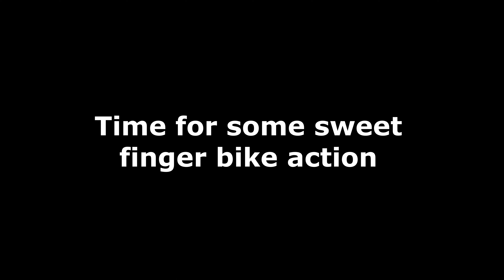Badger the handbike grom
Bridger was inspired by Handy MacAskill, so here is the result. Short and fun.